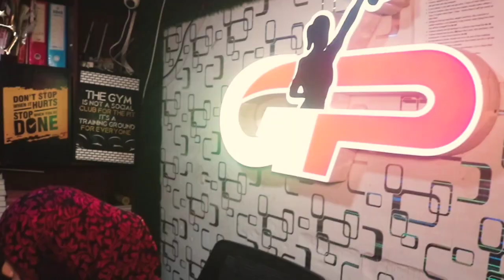NCP कार्यकर्ता मुफ़्ती अशरफ ने विवादित बयान पर मांगी माफ़ी || Islamuddin Khan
जितेंद्र आव्हाड के कार्यकर्ता मुफ़्ती अशरफ ने मुसलमानों से मांगी माफ़ी || Islamuddin Khan